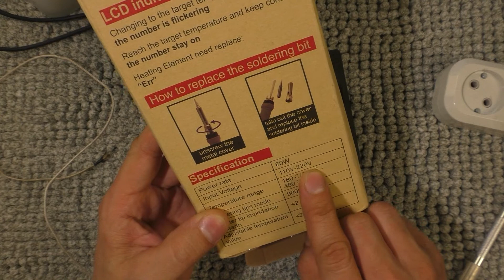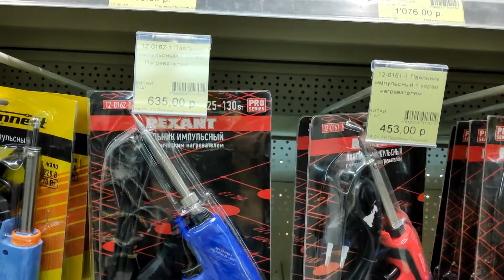Паяльник с регулировкой температуры - 220V 60 Вт под жало 900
Работает на жалах 900 серии Hakko.
Калибровка в пределах +-50 градусов.

Также в этом магазине можно купить паяльную станцию которой я пользуюсь и скоро на нее будет обзор

Много покупаете на aliexpress? Моя партнерка - регистрируйся и экономь!
__ЭТО ВЫГОДНЕЕ ЧЕМ ЛУТУШОП !___